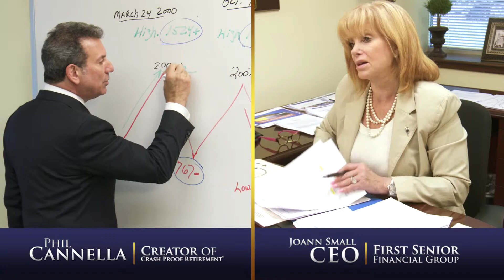Phil Cannella - Crash Proof Retirement Testimonial: Bob Tirpack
Retired DuPont Supervisor, Bob Tirpack discovered how the Crash Proof Retirement System can help protect his savings as well as guarantee growth. Phil Cannella and Joann Small educate individuals just like Bob on how their retirement can be worry-free with investments outside of the stock market.

‘I had gotten tired of the market going up and down every six or eight years it seemed like the gains thatI had made would be washed away very quickly and in 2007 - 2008 was a very difficult time for me. So I just didn't want to be a part of that anymore, and when I heard this Crash Proof Retirement, I said 'this is for me, I gotta go find out more about it.' I called and made an appointment and spoke with Joann and Phil, and they started to explain everything to me in great detail. The points that led me to my decision to take part in Crash Proof Retirement was the fact that there is no loss. My nest egg is safe, and all it can do is grow.And that's not the casein the stock market. As I've found out too many times in my life. When I decided to make this decision, there was no pressure by Phil and Joann they wanted to talk to me more at length, answer any more questions, butI got to a point where I was comfortable with what they were saying to me. And very confident that everything was on the up-and-up. I think they're doing a wonderful thing for people that have lost too much money in the stock market and they are just helping so many people in such a positive way. I am so grateful thatI have met them, and I'm grateful for the Crash Proof Retirement System.